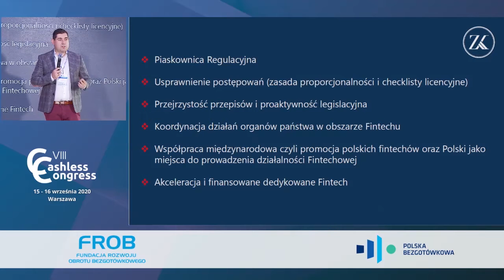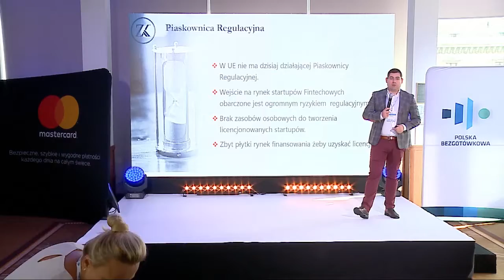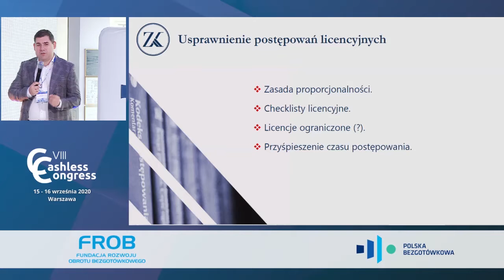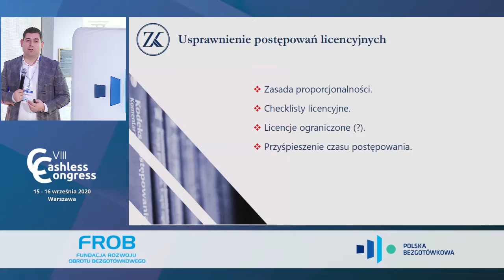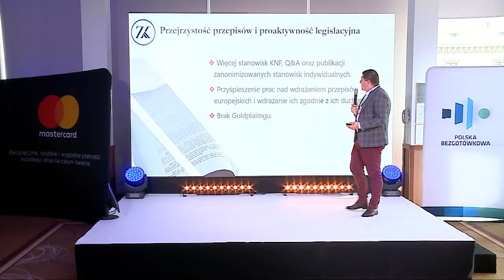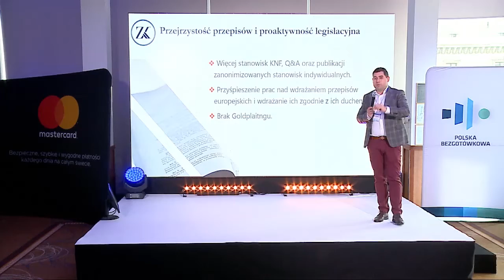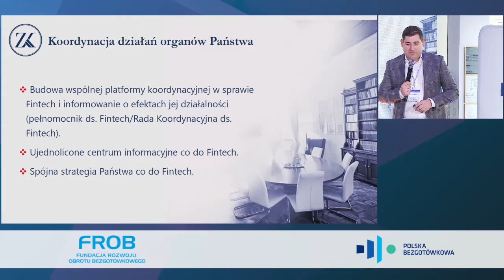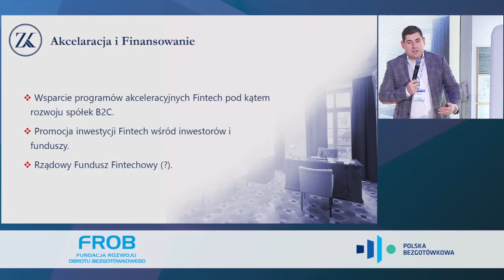Potrzeby Polskiego Fintechu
‣ Piaskownica Regulacyjna
‣ Usprawnienie postępowań (zasada proporcjonalności i checklisty licencyjne
‣ Koordynacja działań organów państwa w obszarze Fintechu
‣ Promocja polskich fintechów oraz Polski jako miejsca do prowadzenia działalności Fintechowej

Prowadzący:
‣ Artur Granicki – Radca prawny / Szef Praktyki Prawa Finansowego i Nowych Technologii, Kopeć & Zaborowski – Adwokaci i Radcowie Prawni